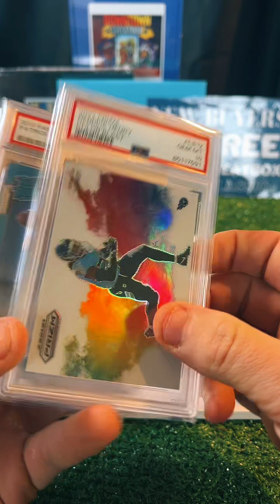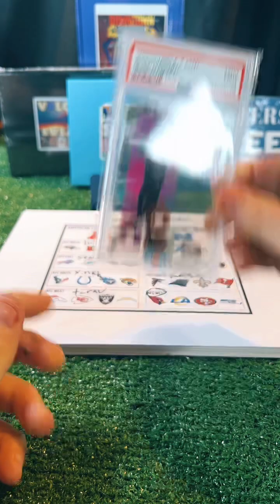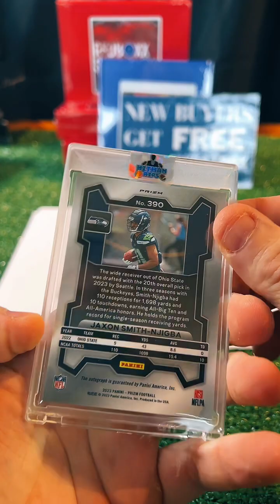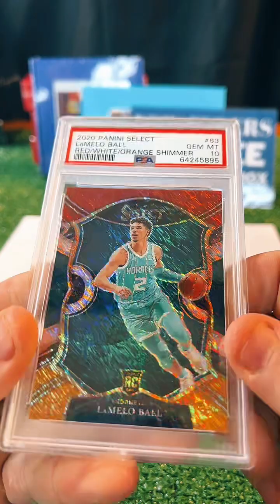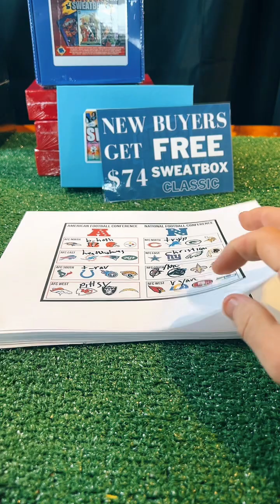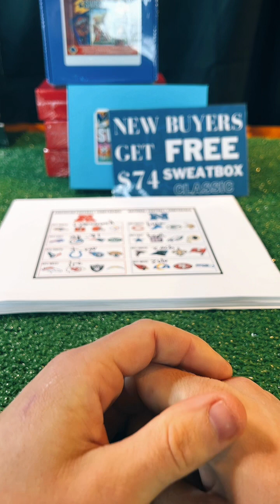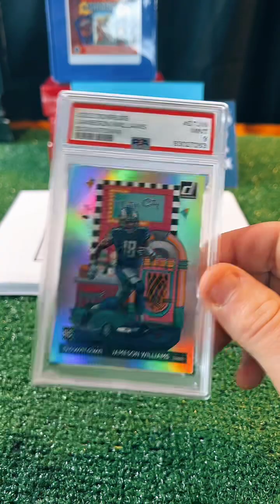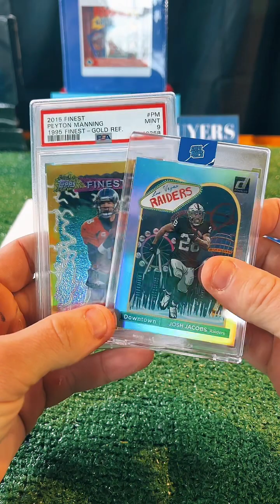February 10th, 2024 Show